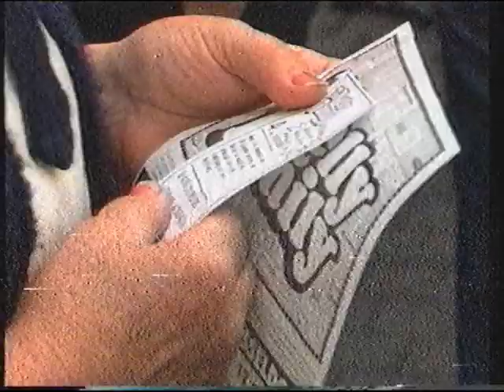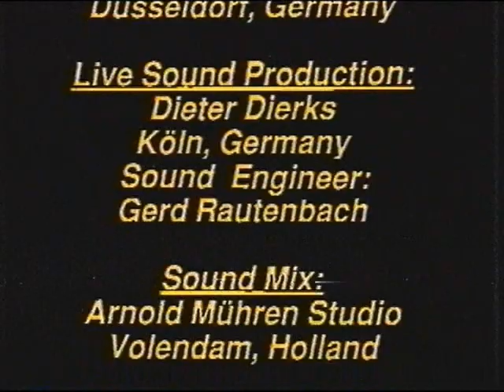Kelly Family - Live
The full Videocassette "Live" from The Kelly Family.